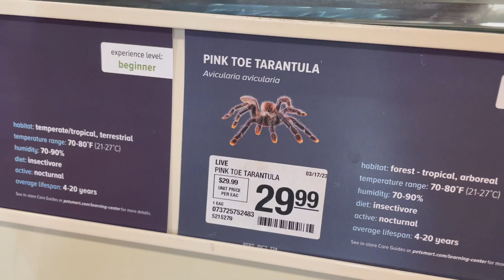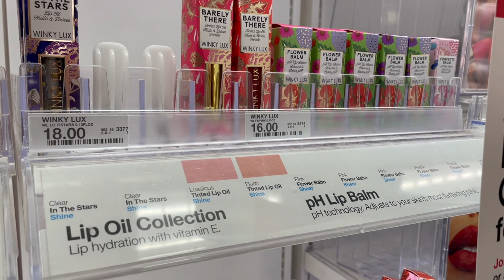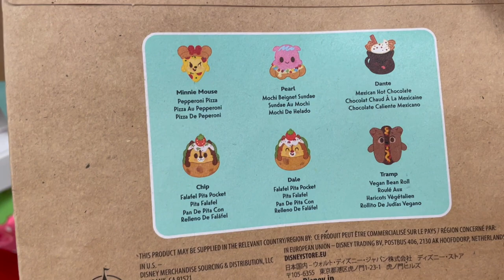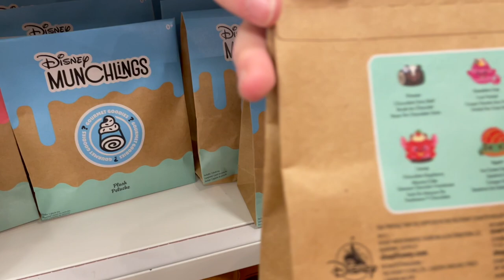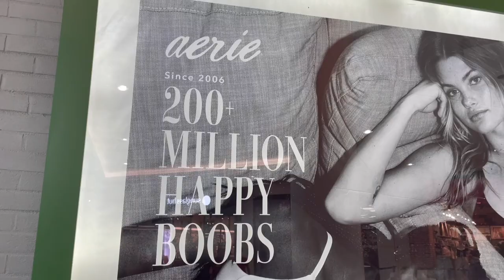FALL VLOG WITH BOTH DAUGHTERS!!! MEET MS. MAXIMALIST!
I love hanging out with my two besties! We didn't end up doing a lot of shopping but we had a fun weekend together!

The Winky Lux hippie I bought, it's the perfect pink!

⭐️This is awesome!!! Clipa bag hanger

I share my favorite travel pieces, and affordable fashion!

🌟 My desk

🌟 Equipment used to film:
Ring light
Umbrella lights

I LOVE my new Idyl diamond jewelry!

Get $25 off your order with: LuxPurseLove25